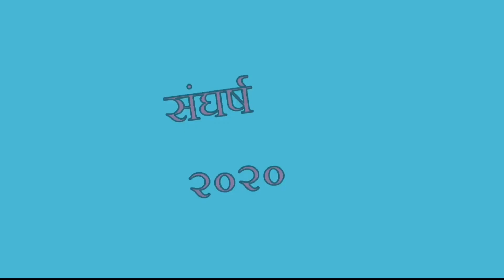नेपाली गजल पैसा / ल हर्नुस पैसाले के के गराउछँ / Gajal About Money / By Sangharsha 2020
दर्सन नमस्कार सबैसबै साहित्यक अनि साङ्गैतिक मनहरुमा हार्दिक स्वागत गर्दछु मेरो यस Youtub Channel Sangharsha 2020 मा ।।

दर्सक बृन्द पैसा
पैसा भन्दाबितिकै महादेवकापनी तीन नित्र हुन्छ्न भनेझै पैसा हामी सबैलाइ न भै नहुने कुरा हो र पैसा बिना सायद जिन्दगी जिउन गाह्रो नै होला  र यहि बिसयलाइ समेटेर तयार पारेको एउटा सानो लेख यहाँ प्रस्तुत गरेकोछु सबै सुनेर के कस्तो लाग्छ प्रतिकृया दिन न भुल्नु न है ।।
धन्यवाद ।।
सुभ पल ।।
सुभ दिन ।।
स्वस्थ,मस्त,ब्यस्त रहनु तर होसमा चाहिँ रहनु है ।।
जय नेपाल ।।
जय चन्द्र सुर्य ।।